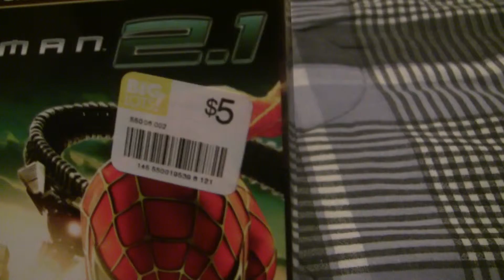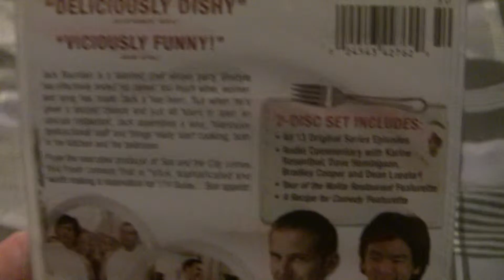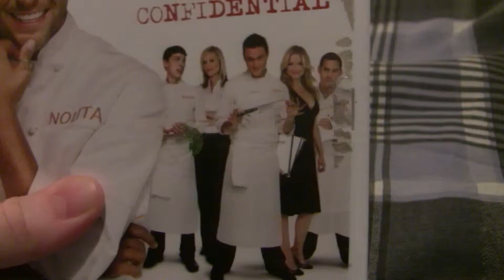NEW 2 DVD collection..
NEW to my DVD collection:
Blade Runner: Final Cut
Scarface: Platinum Edition
Entrapment
Kitchen Confidential
Spider-Man 2.1